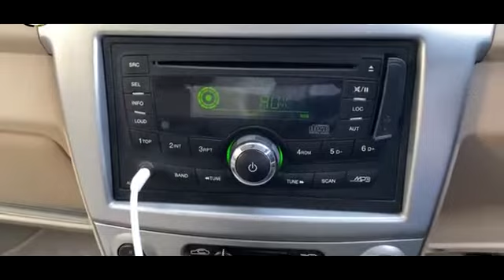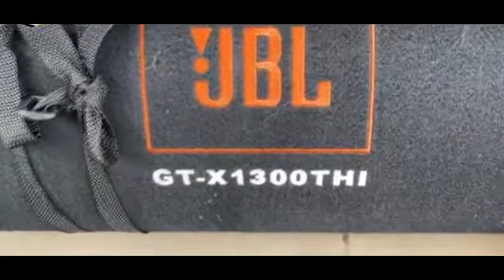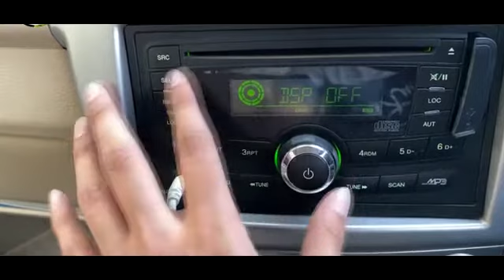JBL GT-X1300THI 1300 Watt Bass Tube (Black) | Product Review | Car Modifications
JBL 1300 Watt Bass Tube 12 inch 1300 watts subwoofer in a bass-reflex tube enclosure, bass-reflex subwoofer tube enclosure with vented port.Peak power - 1300 watts, rms power-325 wats. Bass-reflex subwoofer tube enclosure with vented port. Robust grill for subwoofer cone protection. Mounting strap to secure the subwoofer in car. Sensitivity 2,83 v/m - 92 DB. Frequency response: 35hz - 200hz. Impedance - 4 ohms.

JBL 1300 Watt Bass Tube
Sony Box Subwoofer
GoMechanic Basstube
Pronod SR-P8A+ Subwoofer
Kiano Supreme Power Subwoofer

AMAZON LINKS ABOVE 8